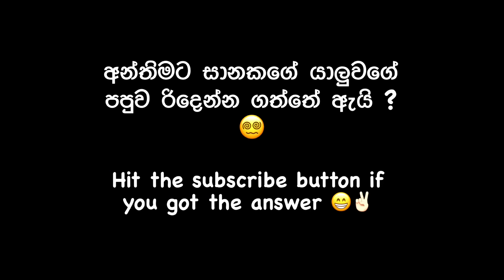සානකගේ නෝනාට prank call එකක් දීලා කෙල උන හැටි 😂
I started content creating since 10th of sept 2022 and one day this channel will be on trending, i guess ❤️

Script and produced by Sahanaka Weerarathna
Cast - Sahanaka | Mishan amarasinghe